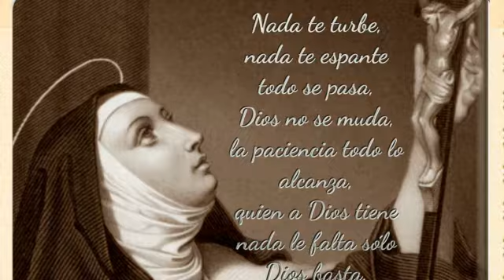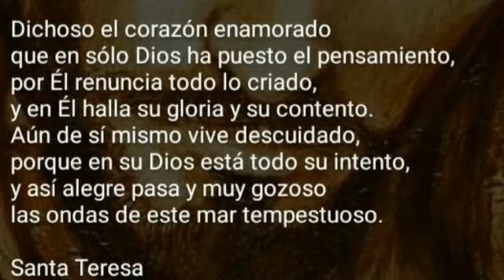Momento de Paz, evangelio comentado por Alexandra Metichecchia *Ministerio Orando por nuestros hijos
Memoria de Santa Teresa de Jesús, virgen y doctora de la Iglesia

15 Octubre  2022

Ministerio Orando por nuestros hijos
Tweeter: @por_orando

El Espíritu de verdad dará testimonio de mí, dice el Señor,
y también ustedes serán mis testigos.
R. Aleluya.

Evangelio
En aquel tiempo, Jesús dijo a sus discípulos: “Yo les aseguro que a todo aquel que me reconozca abiertamente ante los hombres, lo reconocerá abiertamente el Hijo del hombre ante los ángeles de Dios; pero a aquel que me niegue ante los hombres, yo lo negaré ante los ángeles de Dios.

A todo aquel que diga una palabra contra el Hijo del hombre, se le perdonará; pero a aquel que blasfeme contra el Espíritu Santo, no se le perdonará.

Cuando los lleven a las sinagogas y ante los jueces y autoridades, no se preocupen de cómo se van a defender o qué van a decir, porque el Espíritu Santo les enseñará en aquel momento lo que convenga decir’’.

programación 24/7